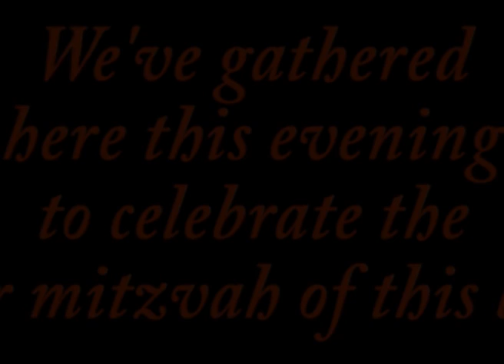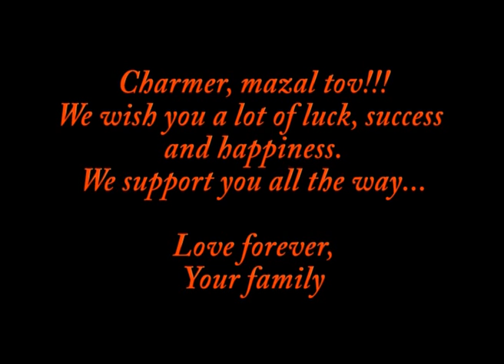Daniel von Huth's Bar Mitzvah slideshow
this slideshow was made for Daniel's Bar Mitzvah